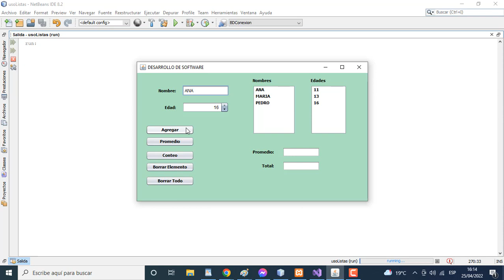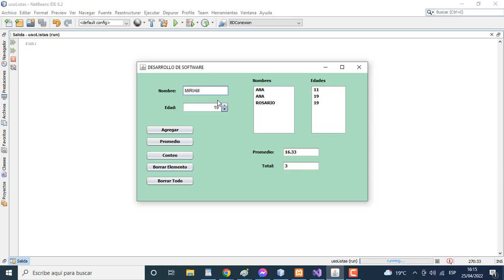PORGRAMA EN JAVA. CONTROL JLIST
CONTROL JLIST.